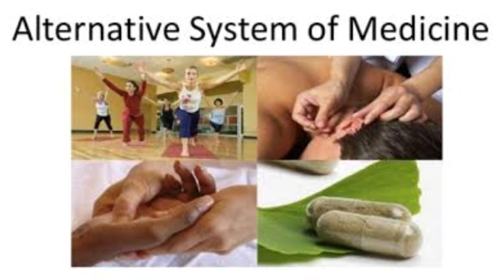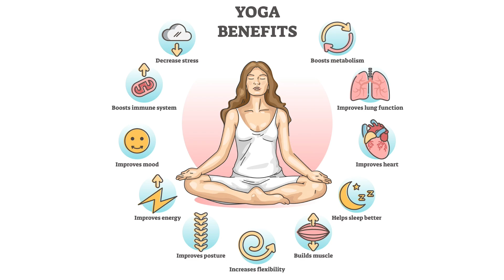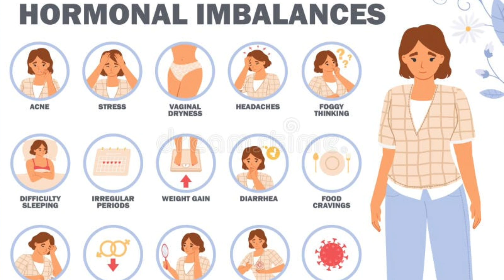जानें योग करने के चमत्कारी फायदे और दीर्घायु का राज By: Dr. A. K. Gupta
● योग स्वस्थ जीवन जीने की कला है
● नियमित योग का अभ्यास करने से संपूर्ण स्वास्थ्य, मानसिक शांति और लंबी उम्र तक रोग मुक्त की प्राप्ति संभव है
● योग एक प्रशिक्षित शिक्षक से सीख कर ही शुरुआत करें
● योग का पूर्ण लाभ के लिए अनुशासित जीवन शैली नियमित अभ्यास एवं सकारात्मक दृष्टिकोण आवश्यक है
● आसन, प्राणायाम और ध्यान समग्र योग के अंग हैं

Video presented by:
    Dr. A. K. Gupta

Video editing:
    Ajay Shrivastav